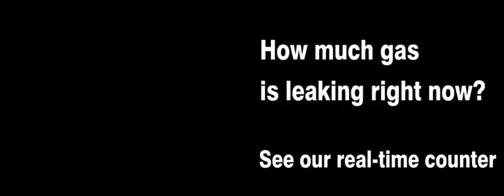Aliso Canyon methane leak: What's the climate impact?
This infrared video shows a massive natural gas leak that erupted on October 23, 2015 at a storage well operated by SoCal Gas in Aliso Canyon, outside of Los Angeles. The daily leakage, at it's peak, had the same 20-year climate impact as driving 9 million cars a day.

The Aliso Canyon incident is an example of the type of risks we face as natural gas infrastructure ages, and is a sobering reminder of how important it is to have rules that ensure gas stays in the pipeline — not in our air.